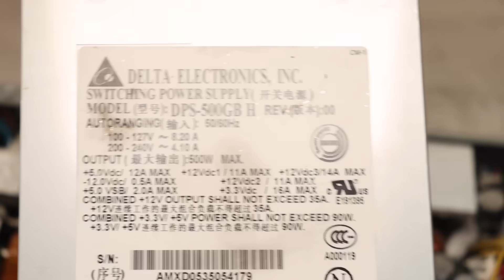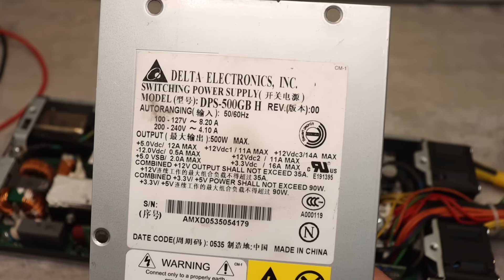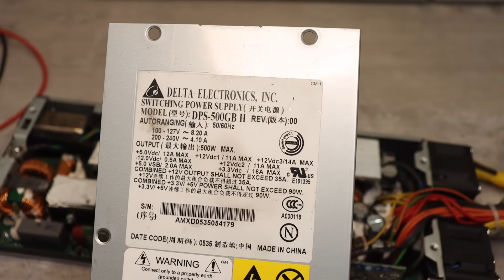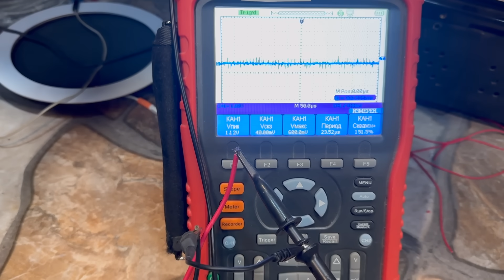Не обзор серверного блока питания.